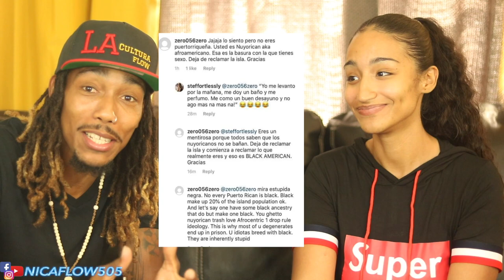Soy Afro-Latina | Puerto Rico | I Am Afro- Latina |My Story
Que tal mi gent! in this episode I brought a good friend of mine Name Steffortless she was Born and raise in the Bronx, NY. But also have Family in Puerto Rico 🇵🇷
Steffortless have been told several times before she shouldn’t be Claiming Puerto Rico as her home land because she isn’t Puerto Rican and have also have a few nasty comments send to her about it Steffortless said she don’t feel accepted by her own people because she wasn’t Born I’m Puerto Rico This is Her Afro-Latina Story.